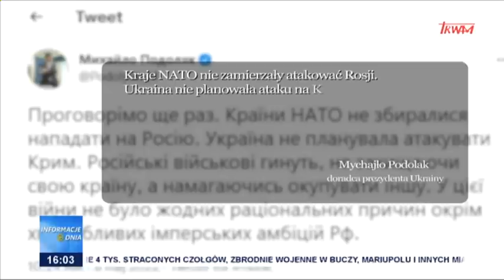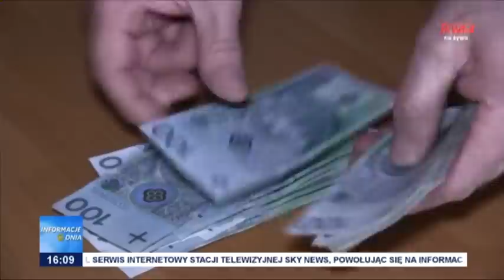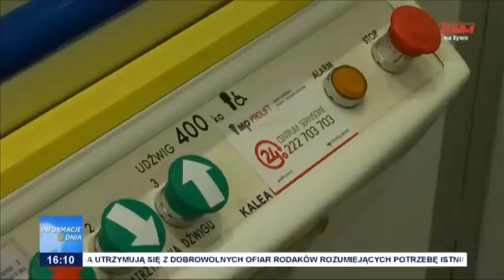Informacje Dnia 09.05.2022 [16.00]